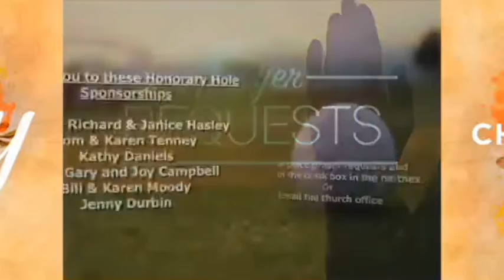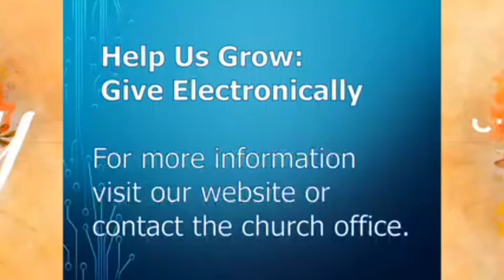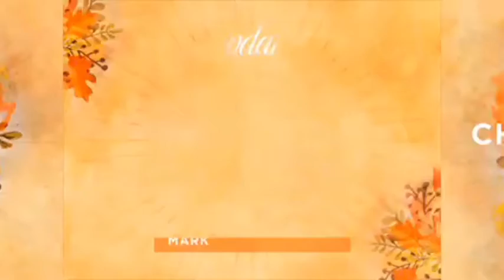June 20, 2021 9:00 A.M. Traditional Service